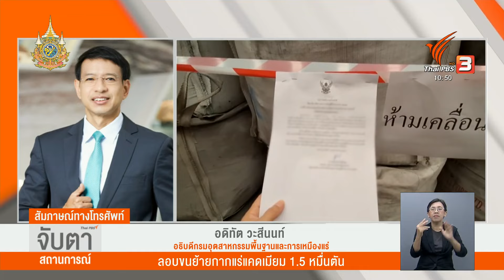อธิบดีกรมอุตสาหกรรมฯ ชี้แจง กรณีลอบขนย้ายกากแร่แคดเมียม 1.5 หมื่นตัน I Thai PBS news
นายอดิทัต วะสีนนท์ อธิบดีกรมอุตสาหกรรมพื้นฐานและการเหมืองแร่ ชี้แจงกรณีการขนย้ายกากแร่แคดเมียม 1.5 หมื่นตัน จาก จ.ตาก มายัง จ.สมุทรสาคร